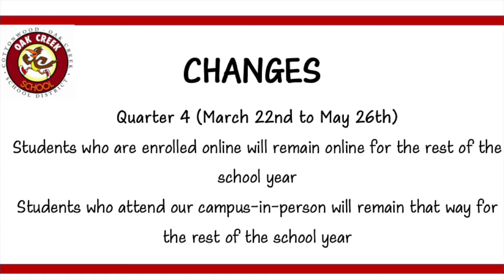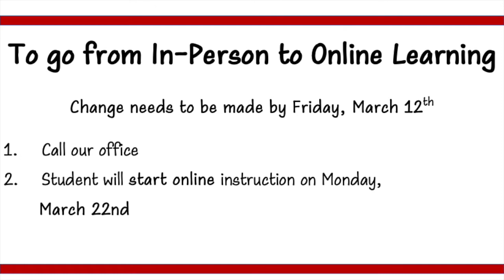Roadrunner Update March 7th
Hello Roadrunners,
After spring break you will no longer be allowed to switch back and forth from online to in-person and vice versa. We all enjoyed the staff vs student basketball game last week.  Look out for the highlights in this video. We have one more week before spring break! Let’s have a great week!